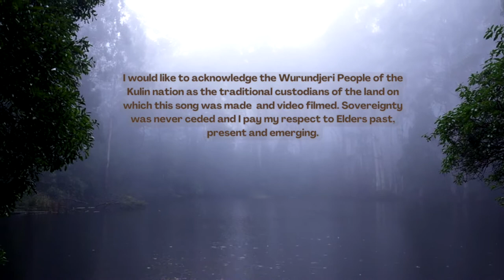moody love song in a misty forest by a lake?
Hello!
My name is Ailsa and I'm practicing the art of choosing love over fear and just getting things made because I want to make them. As apart of that I write songs and upload them weekly.

This song is a love song, and I headed out into the forest to play it, which was achingly beautiful and covered in a soft, fine mist. I froze very happily and thawed out later with a cup of tea from a steel thermos, watching the Fairywrens  and Willy Wagtails, while the Kookaburras watched me.

Ailsa

Chords
A   l A   l  Bm   l Bm   l F#m    l F#m    l D    l D    :l

Lyrics

Monday evening
cloves and brown sugar,
flour on my apron and clothes

For Tuesday Morning,
6:30 am
 when you land in my world again

ah

I've watching the movies
alone in the blue light,
romances set in New York

And in these movies
the star talk in glitter-
you pay for the things that you want

ah the art of artificial,
heart of heart we wish to
but it's just real feelings felt by real people

a choose you're own adventure,
find me in the chapter
but- can you guess what I'd do?

C H O R U S
I want your hand on my waist
I  want the way you touch my face
how you look down, but you look back at me

I want your eyes in the glow
and all the things that only we know
wont you
won't you look back

mhm

and I think about us
the studio we met at, I played piano
and you walked in

And the thing about us
four years out the dark
it just feels like were right at the beginning

and Father John Misty,
played when you kissed me
it was a real feeling you were
really listening

The clock has it's hands,
but I reach for yours
with the time that we have